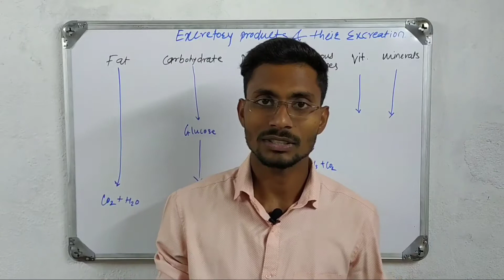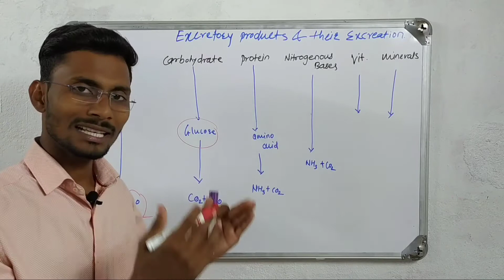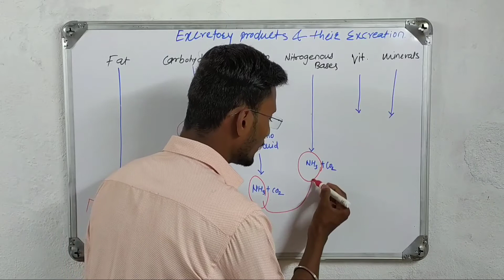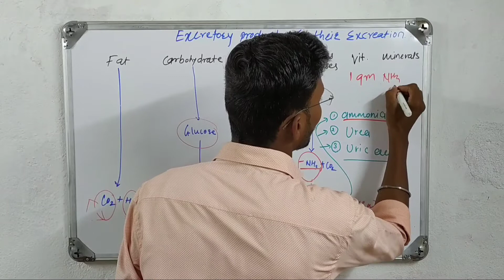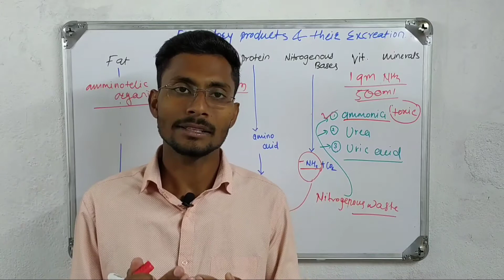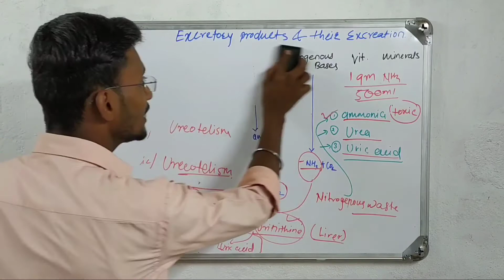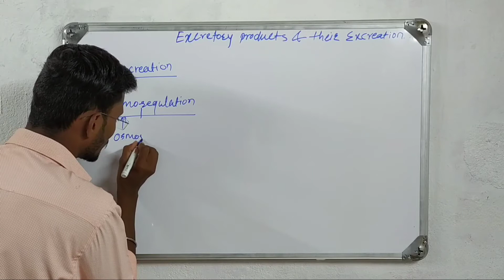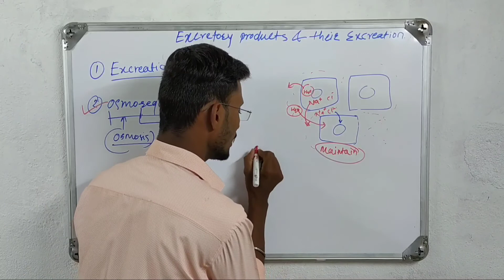Excretory product and their excretion NCERT introduction | excretory product in hindi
Hello friend welcome back to our YouTube channel and the world of biological Sciences.in this particular video series concerns about NEET 2020.how does we will do NEET preparation, study and MCQ solution. we will start human physiology. and details discussed about Excretory products and their excretion. join with us solve your problems and gain knowledge and tricks for getting more and more marks in exam.
I Heartly  thankful to all of you guys.
Creation of this channel purpose was to serve the Biological Sciences knowledge to all over the world. And I'm the active learner of biology and life science.